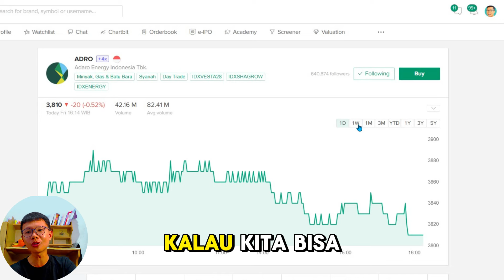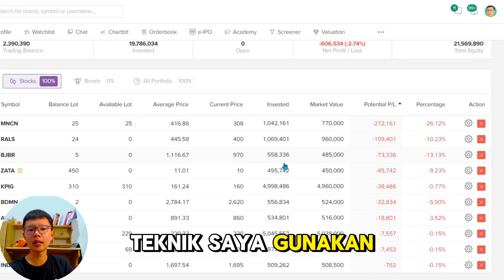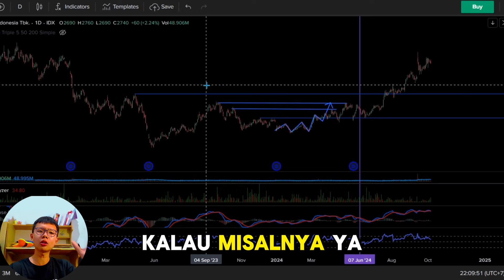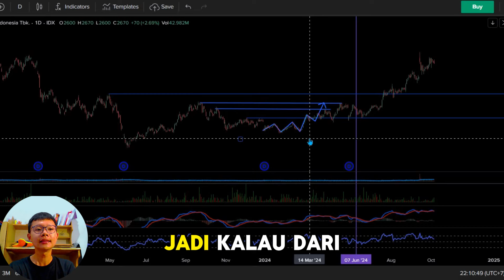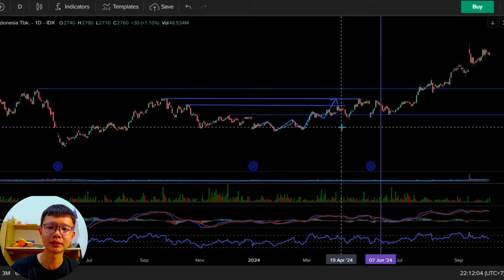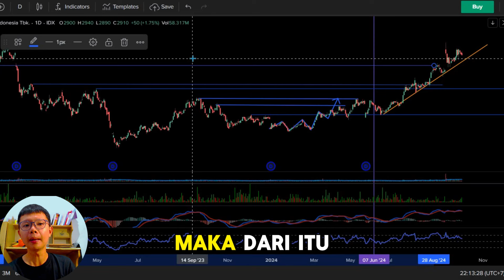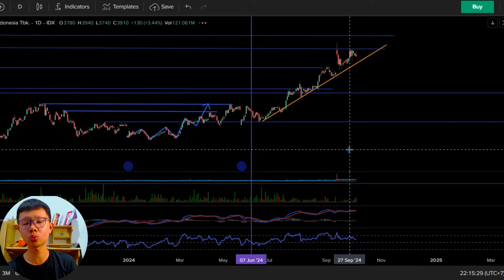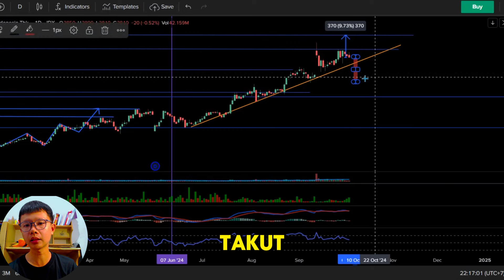Inikah Saat Tepat Untuk Membeli Saham ADRO?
Tidak heran kenapa saham ADRO banyak sekali di mention di comment,
rupanya saham ini lagi nge gas tanpa injek rem.

Selamat bagi yang udah megang saham ADRO karena telah memberikan cuan maksimal dan saatnya mari kita saksikan bersama saham ADRO menuju ALL TIME HIGHnya!

Tapi, apakah masih bolehkah membeli saham ADRO saat ini?

Grup Tele buat chat santai seputar trading dan investasi atau mengutarakan apa yang menjadi unek" selama ini: